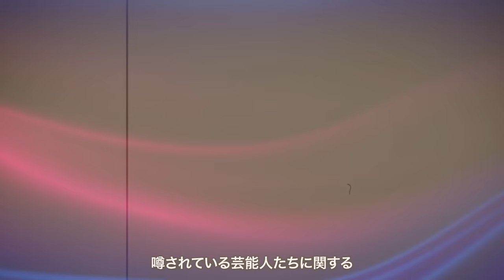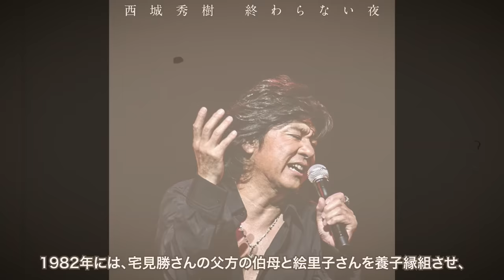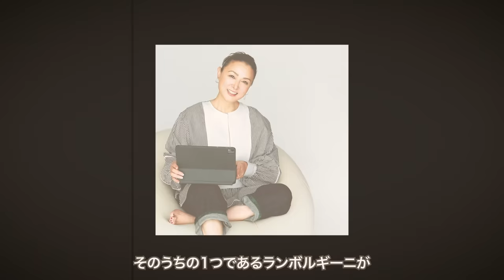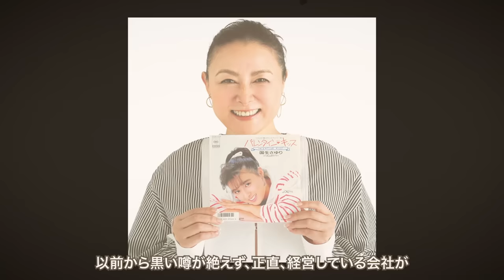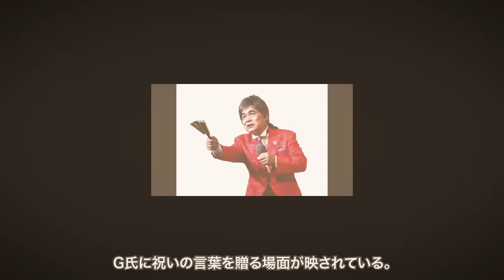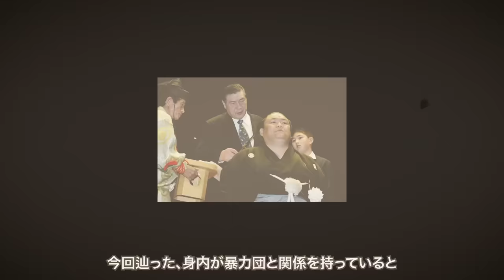親族や身内に暴力団(ヤクザ)がいる芸能人・有名人１３選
昭和の時代に活躍した芸能人・有名人達...

今回は、親族や身内に暴力団(ヤクザ)がいる芸能人・有名人１３選を紹介します。